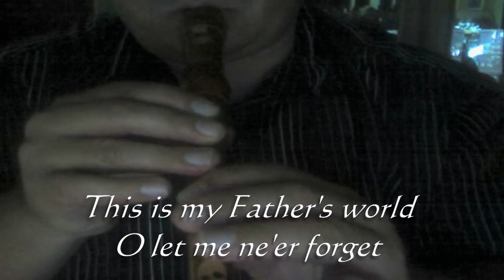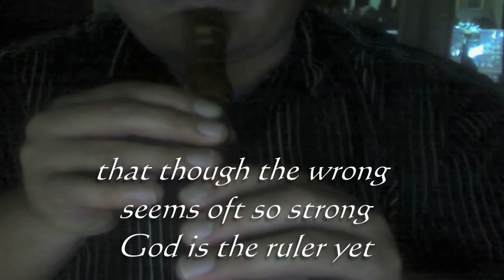This is my Father's world with lyrics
This is My Father's World played on recorder.